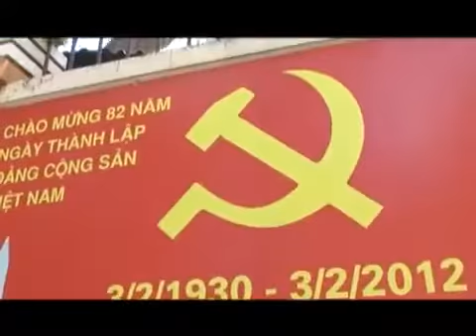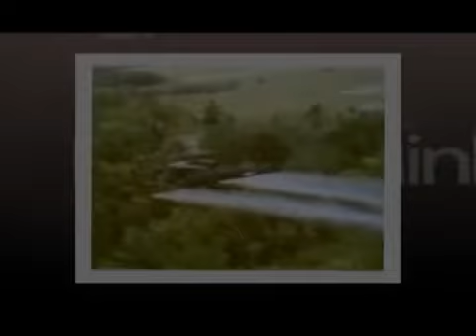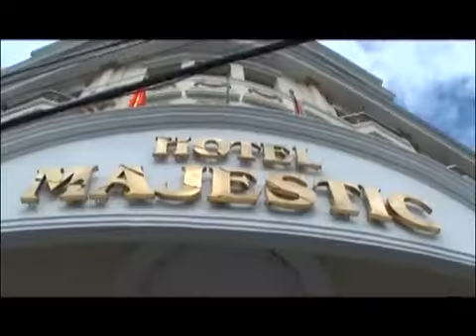Ho Chi Minh (Vietnam)